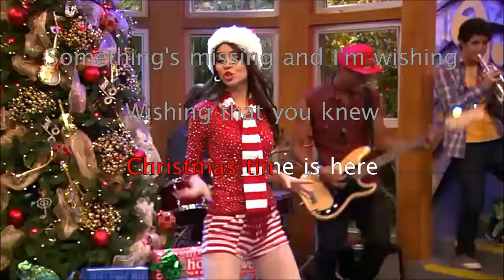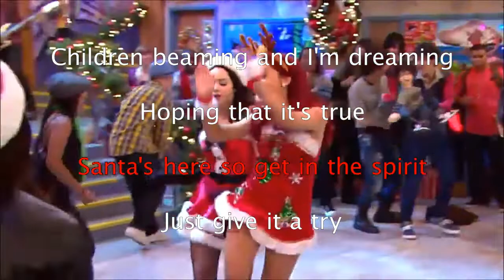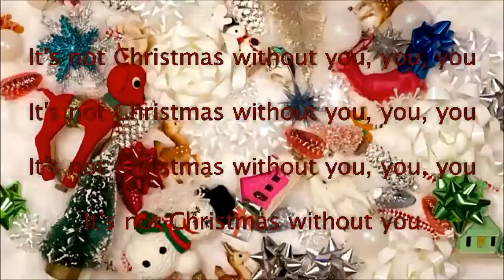Its Not Christmas Without You by Victorious Cast (Karaoke/Instrumental/Minus One)